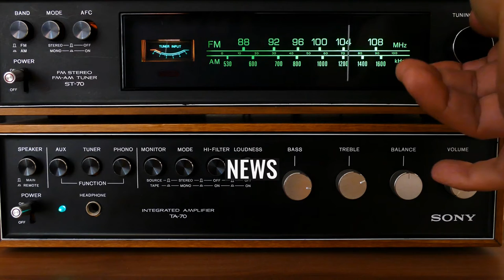Free Radio Coventry & Warwickshire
Free Radio Coventry and Warwickshire is an Independent Local Radio station based in Birmingham, England, owned and operated by Bauer as part of the Hits Radio network. It broadcasts to Coventry and Warwickshire.
As of June 2022, the station has a weekly audience of 92,000 listeners according to RAJAR.